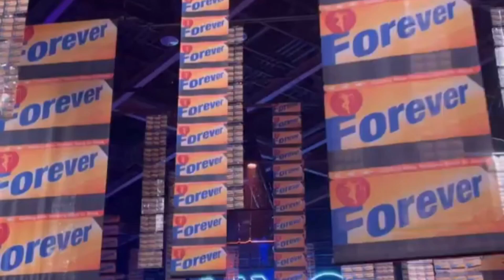Jonas brothers Burning up Jacob Javits Center at Robin Hood Benefit Event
Jonas Brothers "Remember This Tour"2021 Live Concert at Jacob Javits Center, Robin Hood Benefit Event ✨

The Jonas Brothers, Paul McCartney, Bruce Springsteen, Alicia Keys and Serena Williams all came up to support the 2021 "Robin Hood Benefit Event". The Charity Organization helps those struggling with poverty in New York City. October 20

Jonas Brothers "Remember This Tour" Live Concert 2021,West Palm Beach Florida ✨

Harry styles | Watermelon Sugar| Love On Tour Concert 2021| Cleveland |✨